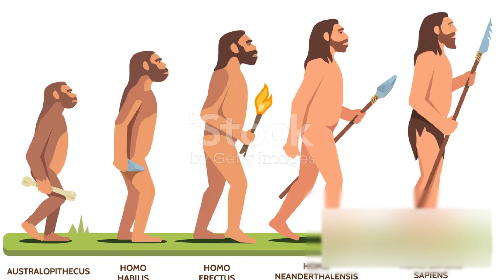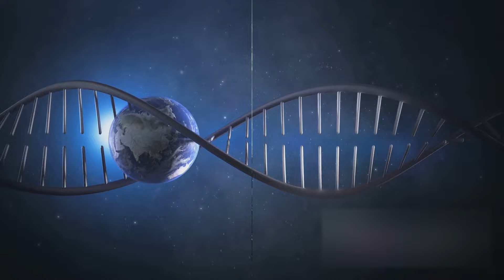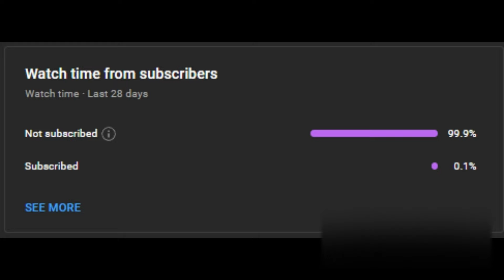The Mystreies Of Pre-evolution